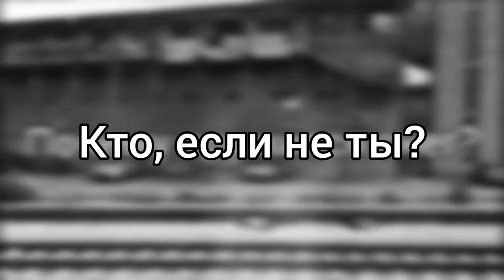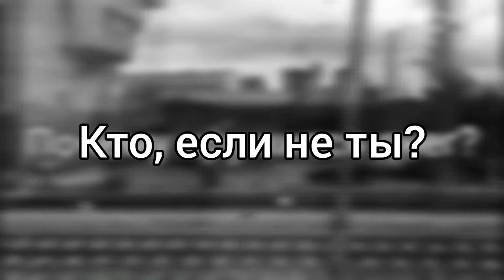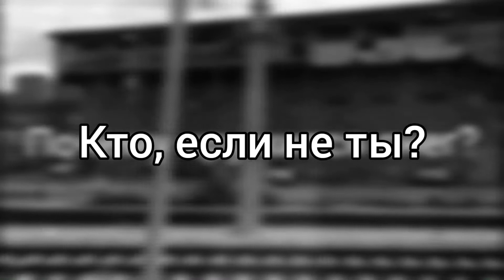"Кто если не ты?" Генрих Баварский [audio]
Если тебе запало в душу мое творчество, поддержи подпиской, комментарием и вподобайкой.  Буду сердечно благодарен, твой Генрих.